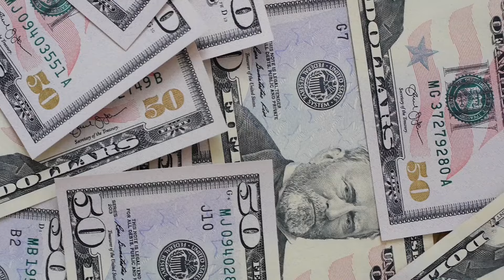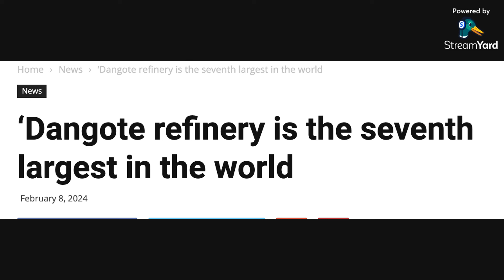Dangote Refineries Vs Nigeria - THE FULL STORY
Join us as we react to this developing story.

In Nigeria, a high-stakes oil conflict unfolds as Africa’s richest man, Aliko Dangote, faces off with regulatory authorities over fuel quality and supply issues. The $20 billion Dangote Refinery, the largest in Africa, has struggled with crude oil shortages and allegations of contaminated fuel. Nigerian lawmakers have launched an investigation into these claims, examining the refinery's operations and the role of regulatory bodies. Tensions are further inflamed by accusations of monopolistic practices and interference by international oil companies. This complex dispute highlights deep-rooted issues in Nigeria's oil sector and its impact on the country's economy and foreign investment prospects.